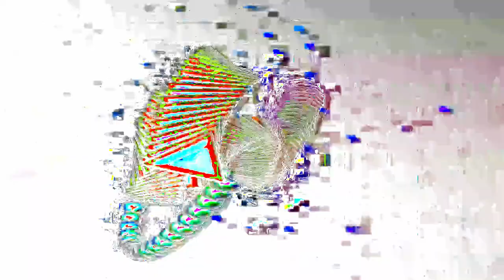[EPILEPSY WARNING] Movie 24 01 29 00h48m19s